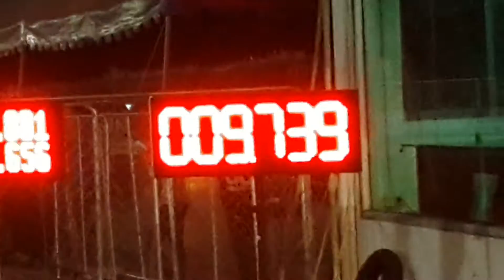รถป้อปซ้อมๆ 201 เมตร.